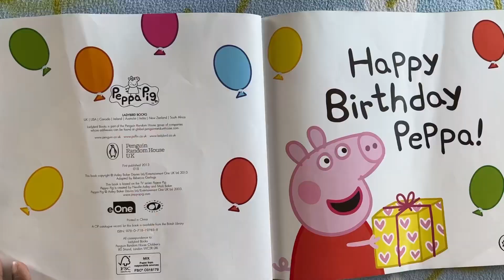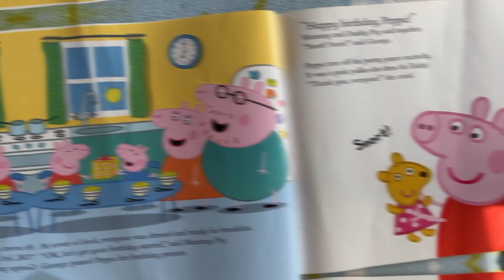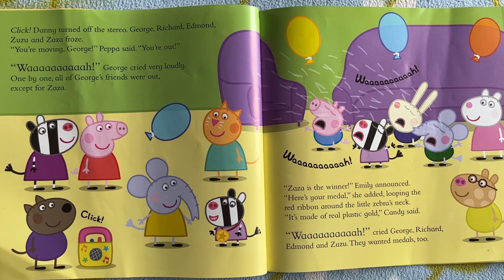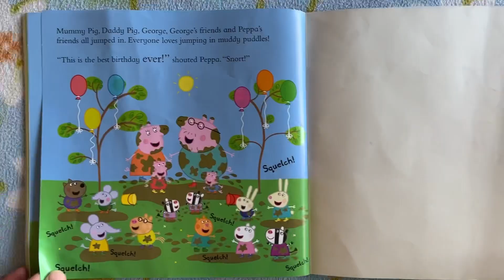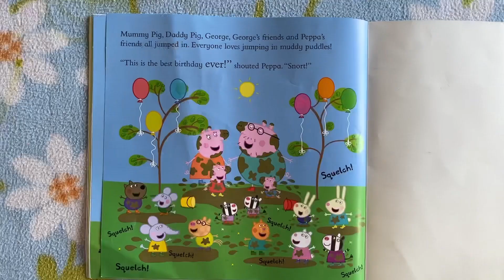Peppa Pig/Peppa Pig Story//Birthday/YouTube/